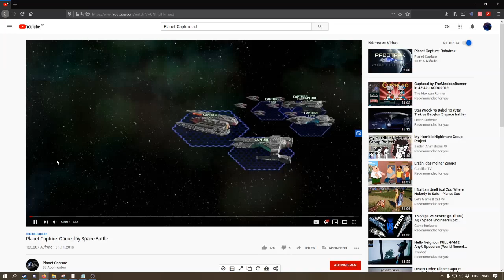Planet Capture - Thoughts, Review, criticism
Another game by studio hoppe, released about a month or two ago. Looks great but is it better or worse than Astro Conquest?

TL:DR - Yes... Concept wise, it's much better. Execution wise, it lacks a huge amount of refinement. Same money-hungry concept that focuses on paying players, leaving free players with nothing but their ability to generate maybe 2 to 3 titanium each day, at most.